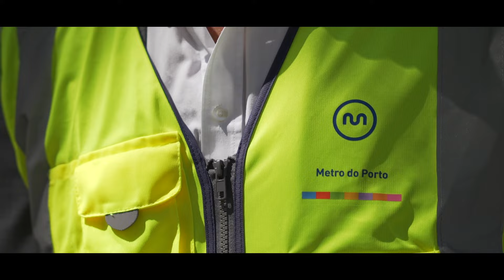LINHA ROSA: Escavação do túnel Galiza-Santo António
O best-off do varamento (final da escavação) do túnel entre a Galiza e o Hospital Santo António, com declarações de Cristina Pinto Dias, secretária de Estado da Mobilidade, e Tiago Braga, presidente do Conselho de Administração da Metro do Porto.

ℹ️ Ficam ainda algumas informações interessantes sobre esta intervenção:

👉 Túnel entre a Praça da Galiza e o Jardim do Carregal conta com um comprimento total de 740 metros.

👉 Escavação foi executada ao longo de 21 meses.

👉 Utilizaram-se cerca de 4.000 m3 de betão projetado e 125 toneladas de aço.

👉 Faltam perto de 250 metros para a conclusão da escavação de todos os túneis da Linha Rosa (G), com a ligação das estações Galiza e Casa da Música (II) a ficar concluída no início do próximo ano.